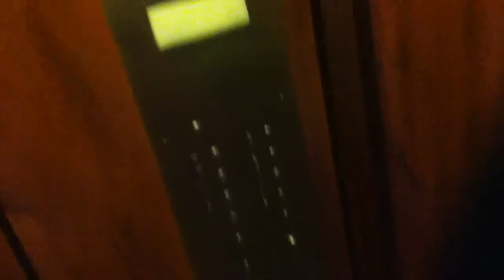Old Otis Traction Back Elevator At An ?? Location In Washington Heights NYC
This is the old Otis traction back elevator at An ?? Location in Washington Heights NYC.